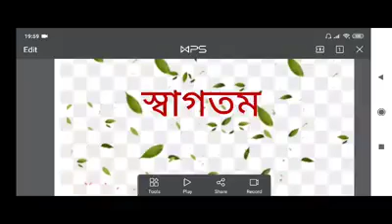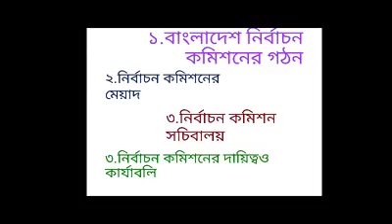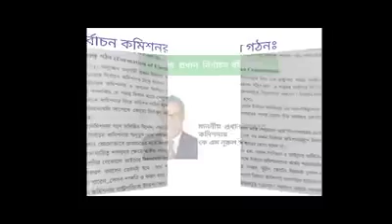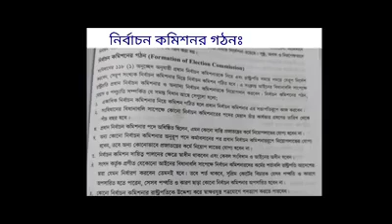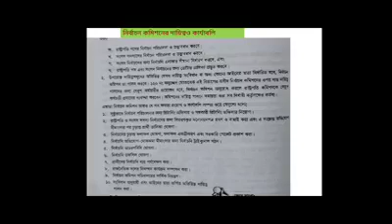মালা রাণী বিশ্বাস,সহকারী অধ্যাপক, বিভাগ: রাষ্ট্রবিজ্ঞান, নারায়ণগঞ্জ সরকারি মহিলা কলেজ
ক্লাস:উচ্চমাধ্যমিক,বিষয়:পৌরনীতি ও সুশাসন ২য় পত্র,অধ্যায়: ৭ম,আলোচ্য বিষয়: বাংলাদেশ নির্বাচন কমিশন,Lecture:08,